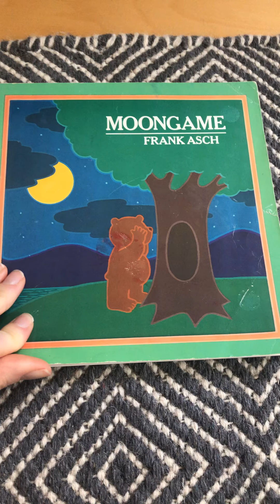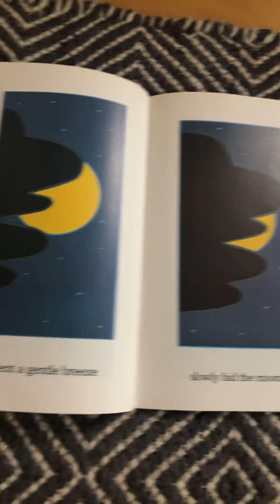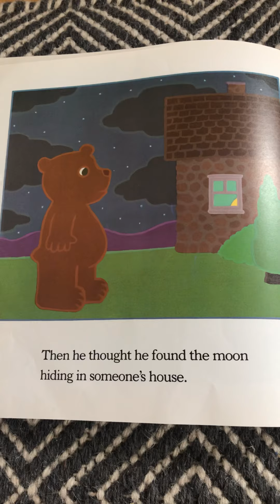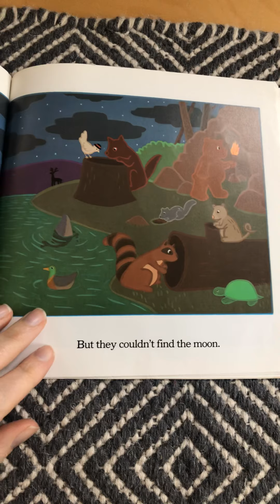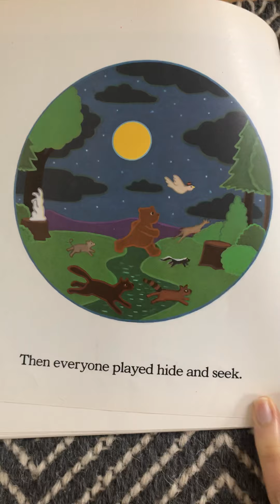Moon Game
By Frank Asch, read by Ms. Emily